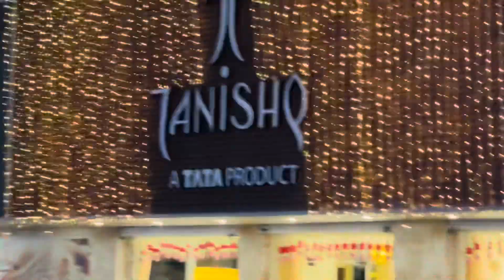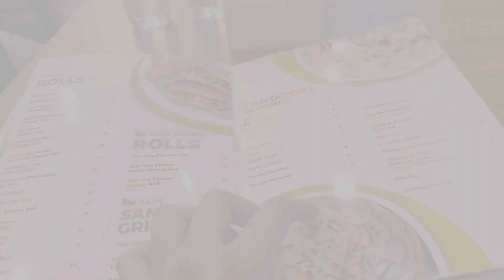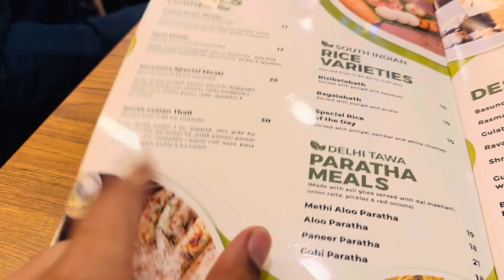Buy IPhone 15 pro max in local market dubai / VEG FOOD / city choice /ZAMAZAM/ Dubai vlog / part-1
In this video.. I go for buy iPhone 15 pro max  by dubai tramp and tramp..I am going to local market which called Meena market .. Meena market is very famous market on dubai ..in this market u can buy iPhones ,clothes , drones and many items..electronic market is also very famous on Meena market .. u found Indian restaurant easily in this market ..

best iphone
best i phone
best iphone to buy in 2023
best iphone to buy
iphone 14 best price
iphone 13 best price
best iphone deals
best iphone prices
best iphone to buy in 2022
best budget iphone
best second hand iphone
best iphone offers
iphone 14 pro best price
iphone 12 best price
best iphone 2023
iphone 14 best deals
best deal on iphone 14
best deals on iphone 14
iphone 13 best deals
iphone 14 best deal
best refurbished iphone sites
iphone 14 plus best price
best refurbished iphone
best iphones ranked
best apple iphone
iphone 11 best price
best places to buy refurbished iphones
best buy iphone
best deals on iphone 13
best price for iphone 14
best cheap iphone
best price for iphone 13
iphone 13 pro best price
best way to buy an iphone

best shopping market in dubai
best souk in dubai for handbags
best market dubai
best gold souk dubai
best local market in dubai
best flea market in dubai
best fake market dubai
best dubai markets
best markets in dubai
best souk in dubai
dubai best market
best market in dubai for shopping
best iphone
best i phone
best iphone deals
best iphone prices
best budget iphone
best iphone offers
best iphone 2023
best refurbished iphone
best iphones ranked
best apple iphone

Buy iPhone on Dubai , buy cheapest iPhone on dubai,iPhone on zamzam electronics , buy iPhone on citychoice electronics, chote bhai bde bhai shop , akaran bhai shop,, veg food on dubai ,,dubai metro , iPhone price ,latest price iPhone,, non-veg food , Indian restaurant,South Indian restaurant,